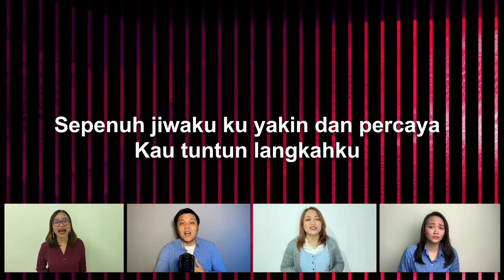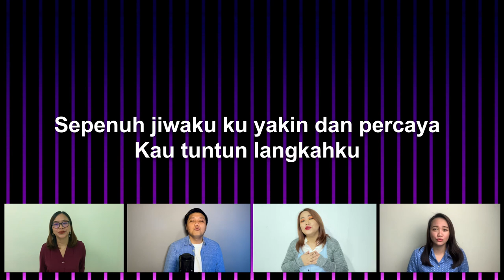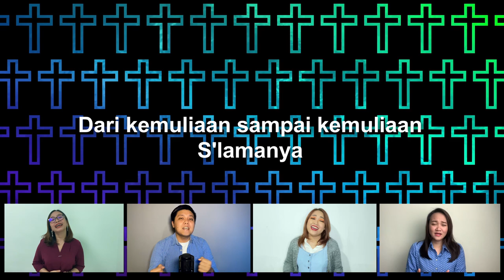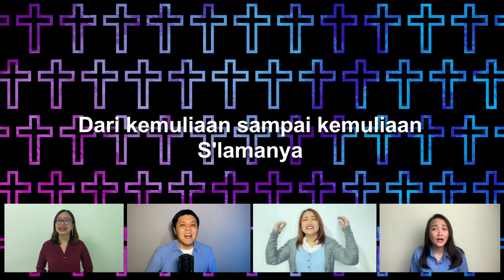JPCC Worship - Dengan Mu Tuhan (Muzik Video) | LifeCreative